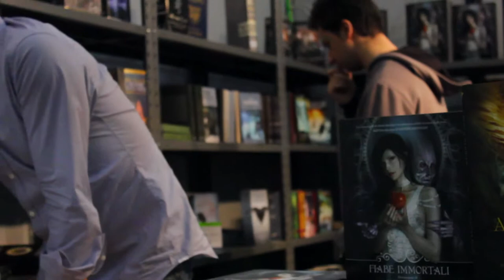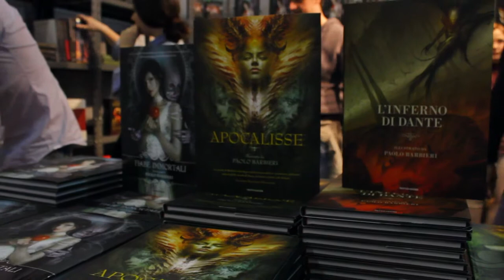Intervista a Paolo Barbieri - Romics 2015